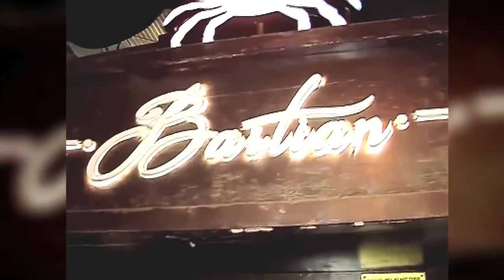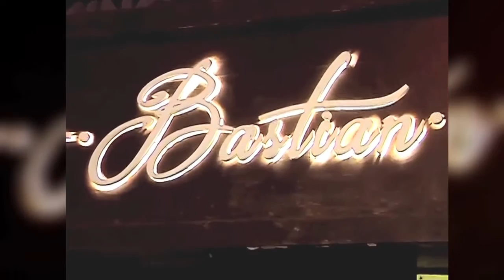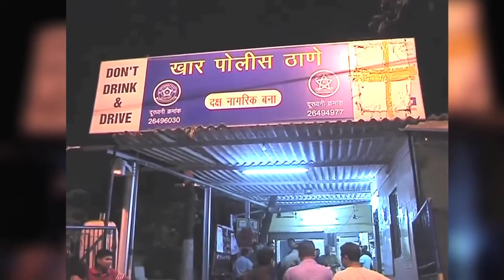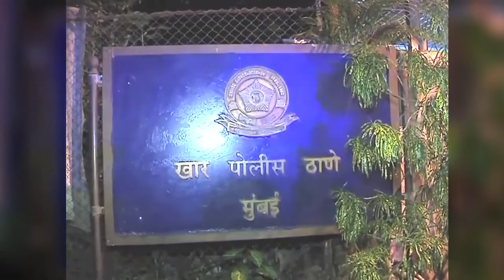Shilpa Shetty Bodyguard Punches Media Reporter Badly Viral Videos india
Shilpa Shetty Bodyguard Punches Media Reporter Badly